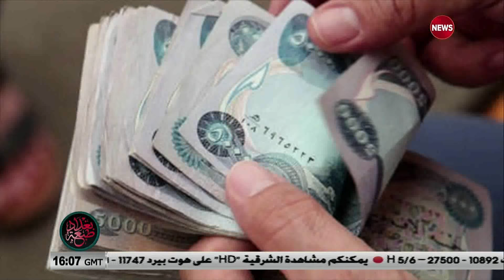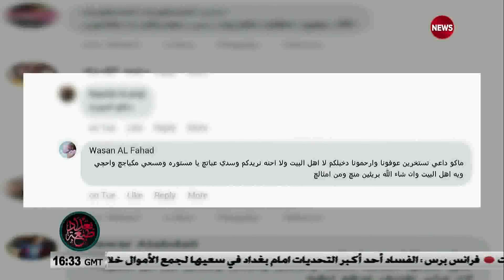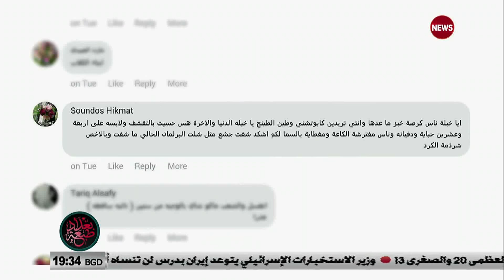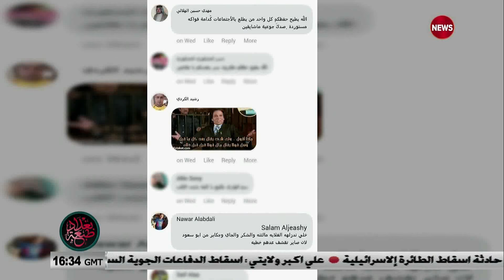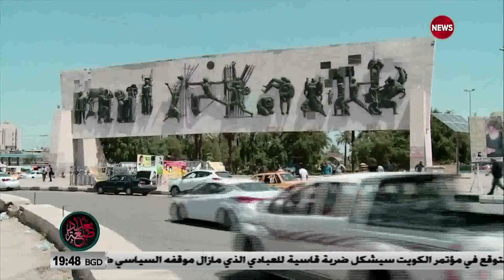طبعة_بغداد 12/2/2018